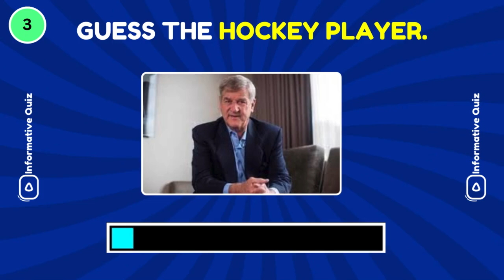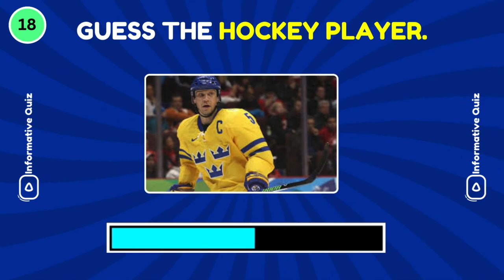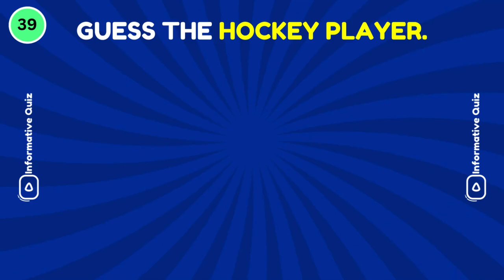Guess The Hockey Player Challenge! 🏒 | Knowledge #135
Are you a true hockey fan? 🏒 Think you can recognize the greatest hockey players from just a few hints or images? Test your hockey knowledge in our latest challenge! In this episode of Knowledge #135, we present you with a series of clues to guess the legendary hockey players. Whether you're a die-hard NHL fan or just love trivia games, this video is perfect for you!

🎯 Can you guess them all? Share your score in the comments below and challenge your friends to see who knows hockey best!

Welcome to "Informative Quiz"  your go-to destination for exciting quizzes! Test your knowledge, challenge your brain, and discover new facts with our fun and engaging trivia challenges.